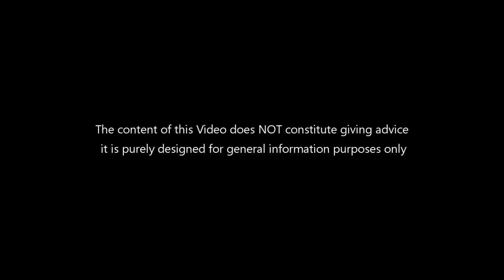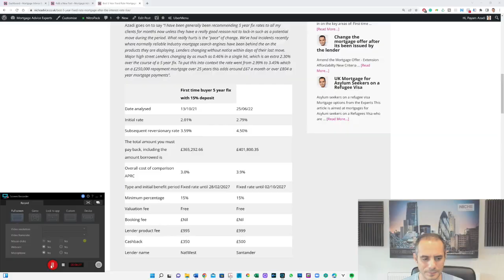First Timer Buyer Mortgage Crash Opportunities - Good time to buy?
Is this a good time for First Timer Buyer Mortgage clients to buy a property, Yes there is a lot of doom and gloom negative news out there but when there are market volatility opportunities arise and we look at some of the reasons why now could be a good time to get into the property market for First Timer Buyer Mortgage clients.

Payam Azadi Expert mortgage broker also talks about taking some practical steps if you are one of the hundreds of thousands of people with a mortgage renewal coming up next year ear also in his second part of this video he touches on some of the benefits of volatility within this market for first time buyers next time buyers and landlords.

Payam Azadi is an expert whole of the market Mortgage broker at Niche Advice Limited.

To contact Payam to about about first Timer Buyer Mortgage products click on the